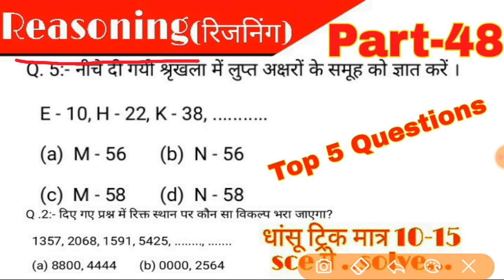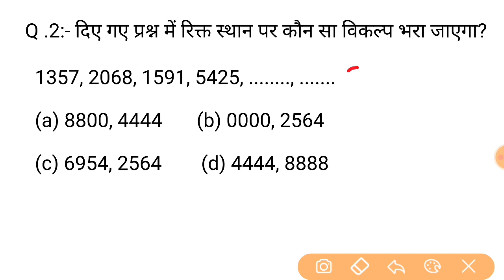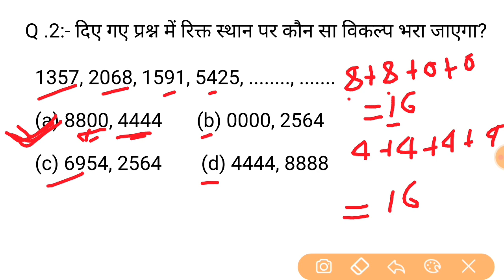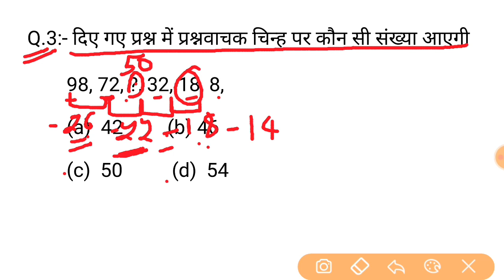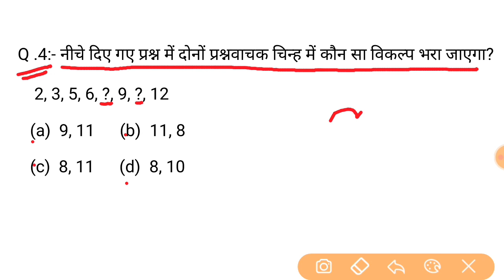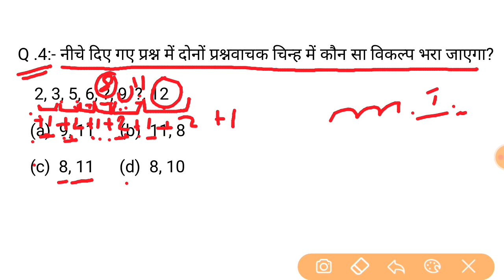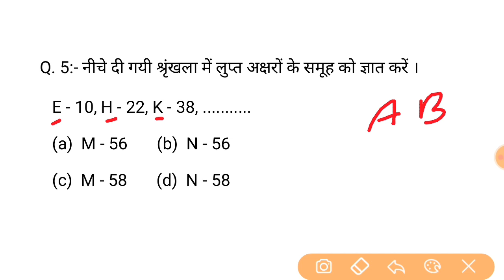Reasoning Short tricks part-48| Reasoning trick hindi for- NTPC, SSC CGL, CHSL, & all exams 2020